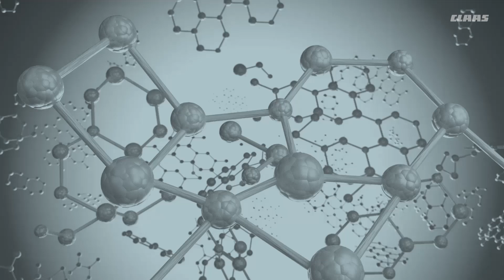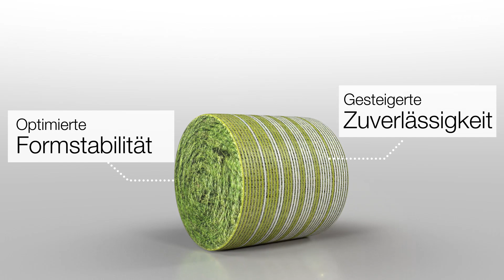CLAAS ROLLATEX PRO #1 Merkmale.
Was ist euch bei Wickelnetzen besonders wichtig? Uns ist es wichtig, dass durch hochwertige Materialien formstabile Ballen gepresst werden, die perfekt abgedeckt und zuverlässig gewickelt sind.
Warum das CLAAS ROLLATEX PRO diese Merkmale erfüllt, zeigen wir euch heute und in den nächsten Wochen.